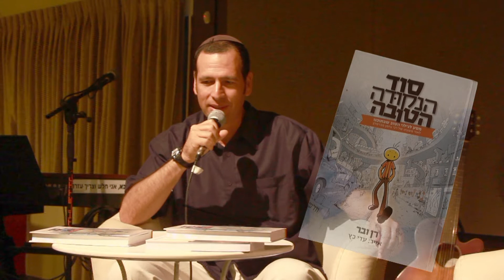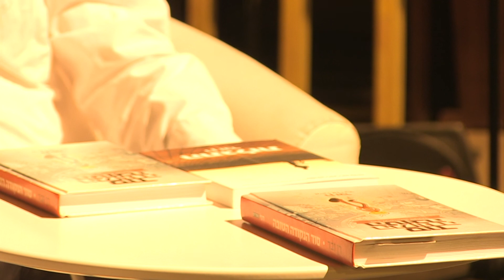סוד הנקודה הטובה - אמוץ שפירא מקול ישראל מראיין את רן ובר - חלק 1/2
לפרטים והזמנת הספר לחלק השני של השיחה
שיחת חברים - אמוץ שפירא ורן ובר, מרכז שקוף / לב הדברים. מהו סוד הנקודה הטובה? מהם הקשיים להאמין בטוב שלנו?